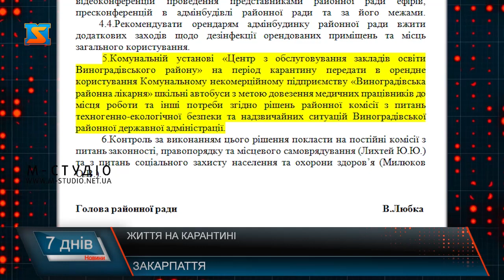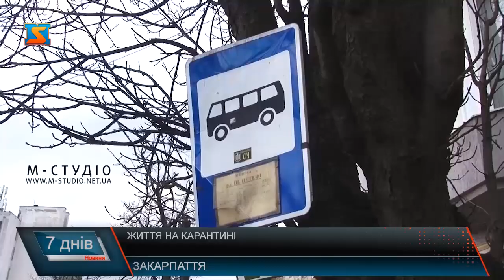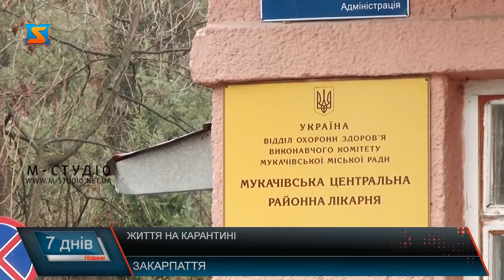Життя на карантині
Вже тиждень закарпатці живуть на карантині. Відсутність громадського транспорту, закриті навчальні заклади, ресторани та кав’ярні… Справжній ажіотаж у продуктових супермаркетах, адже їхня робота не призупинена. Разом з тим виникає питання – якщо більшість сфер паралізовані – чи не чекають на нас проблеми з продовольством.